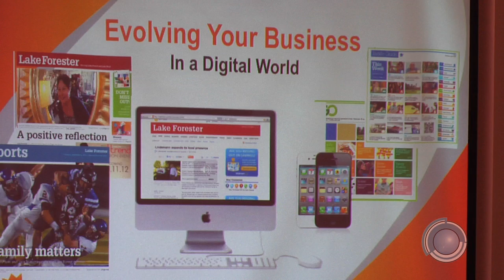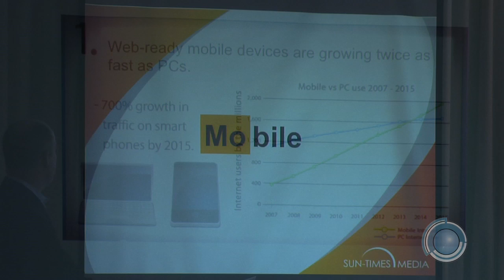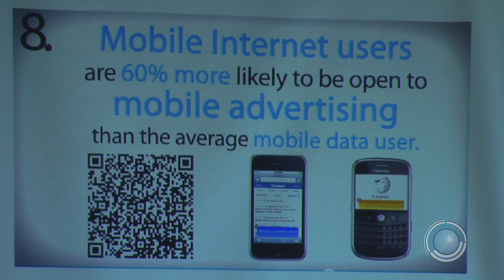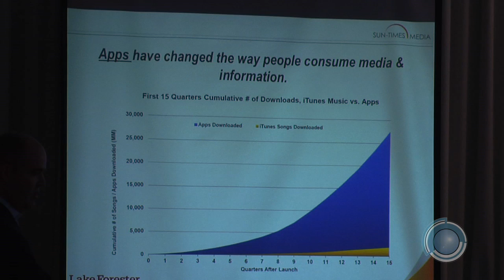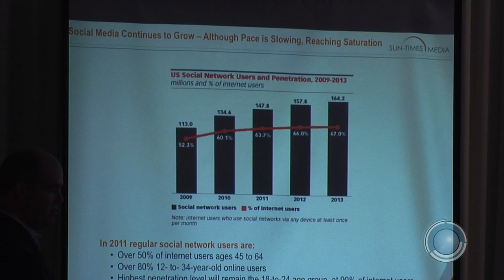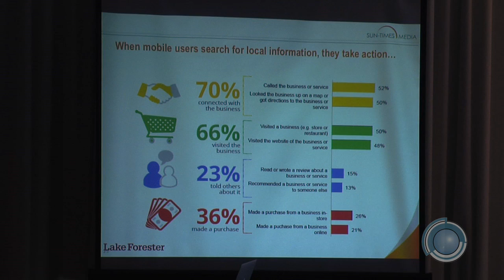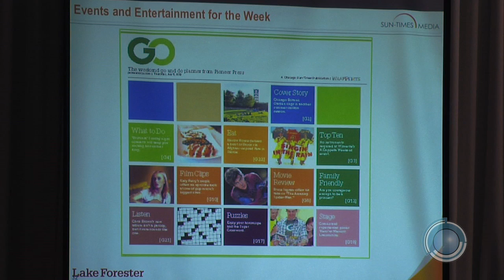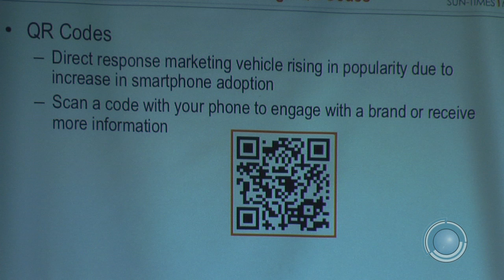Evolving Your Business - Mobile Local Social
BSVP On-Site presents the Lake Forest/Lake Bluff Chamber of Commerce September Luncheon featuring Timothy Knight. CEO & Publisher of the Chicago Sun-Times on "Evolving Your Business in a Digital World".
How small businesses need to incorporate mobile, local & social (MoLoSo) into their marketing mix in order to succeed in the world today. Use of traditional media is declining among todays' consumers. Businesses need to adapt or may be left behind.

Full 28 minute program.

The Lake Forest/Lake Bluff Chamber of Commerce lunches are produced by Blue Sky Video Productions of Lake Bluff, IL

Blue Sky Video Productions provides video production and editing services for small businesses and corporations in the form of podcasts, webcasts, promotional, demonstrations and training. They are located in the Chicago area and serve Northern Illinois including the North Shore, Cook County (Evanston, Wilmette, Kenilworth, Winnetka, Glencoe, Deerfield, Northbook) and Lake County (Highland Park, Lake Forest, Lake Bluff, Libertyville)